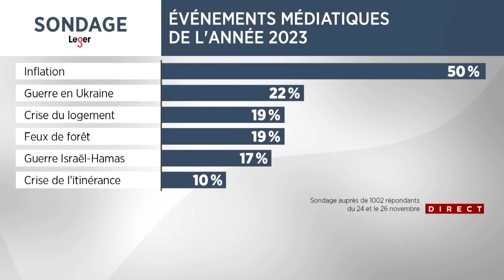L’appauvrissement des ménages québécois se poursuit - entrevue